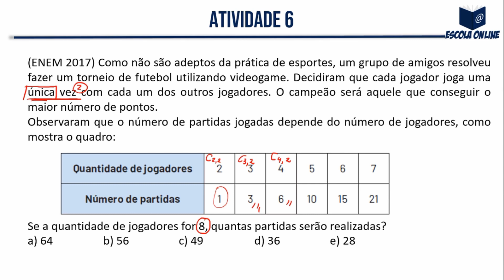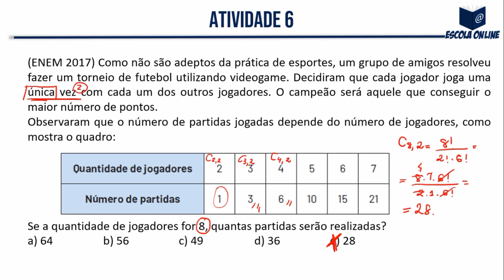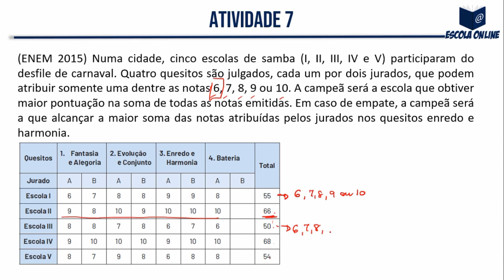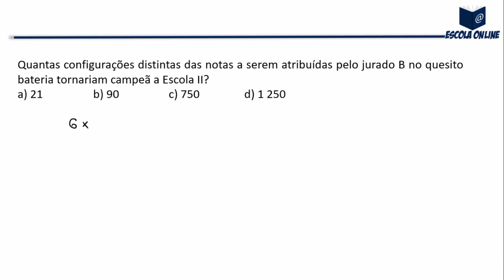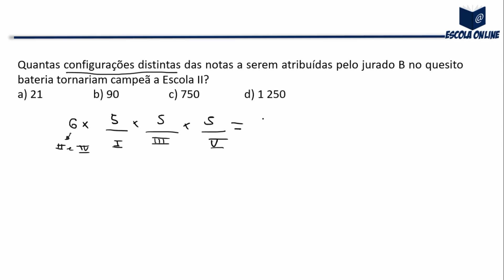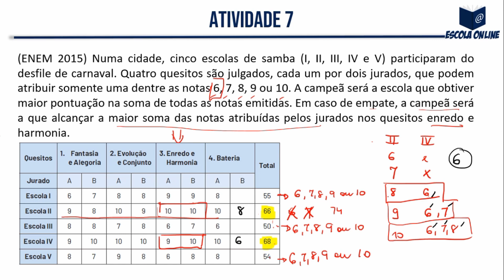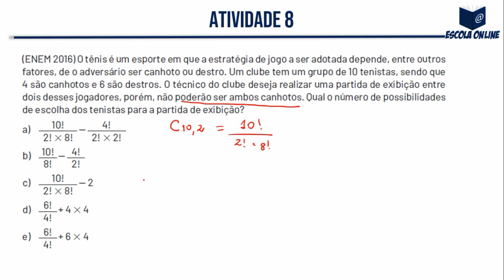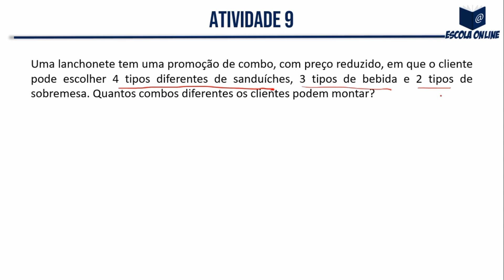Resolução do PET SEE/MG 2º ano EM | Volume 2 | Semana 4 | Parte 2 de 2 | Matemática | Profª Elionora